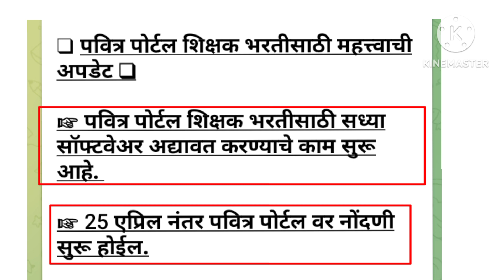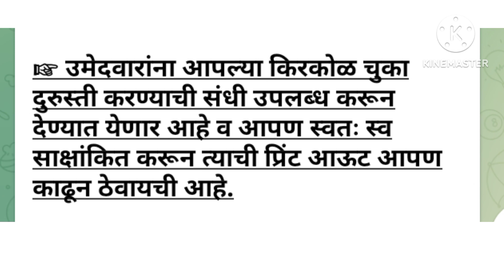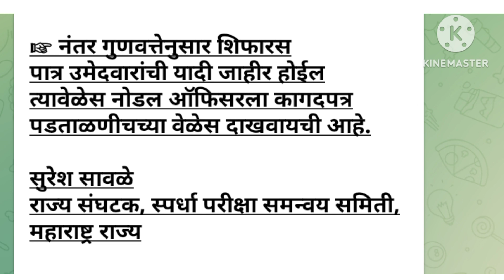पवित्र पोर्टल तारीख जाहीर / pavitra portal latest update today/tait update / teacher bharthi 2023..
पवित्र पोर्टल तारीख जाहीर / pavitra portal latest update today/tait exam update / teacher bharthi 2023...